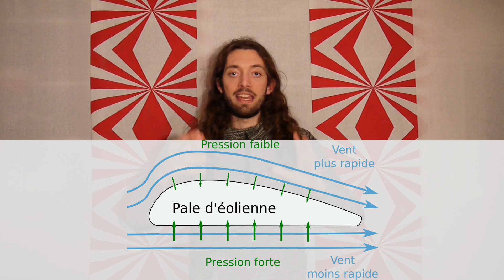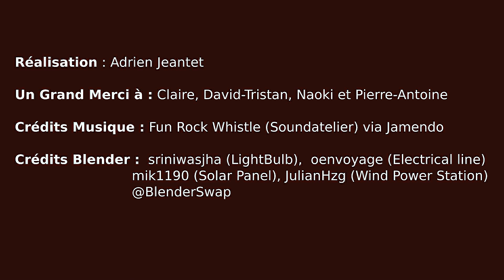Pourquoi les éoliennes ont-elles 3 pales ? #1 - EnerJT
Plus il y a des pales, mieux ça marche ? Non ? Alors pourquoi les grandes éoliennes ont toujours trois pales ?
Prenez 2 minutes pour comprendre ce mystère, et faire le plein d'énergie !